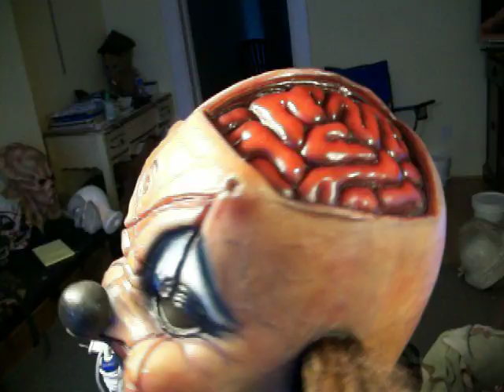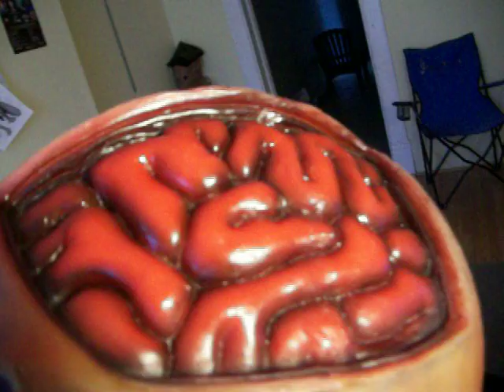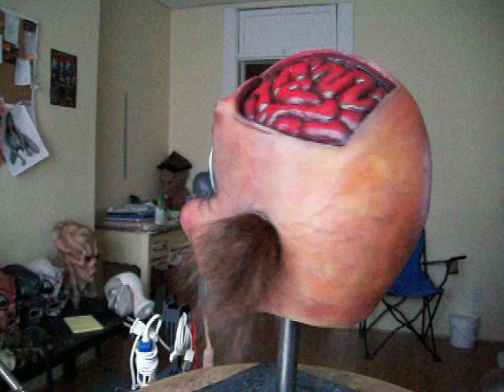Complete Poly foam Sinister Iowa Clown Head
Tattered and Torn